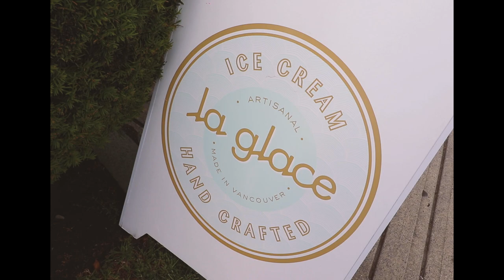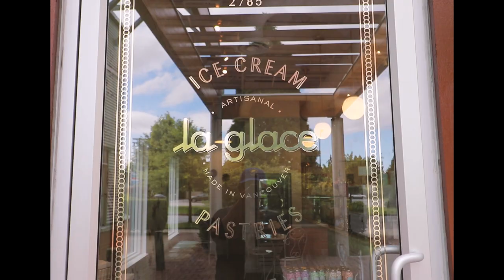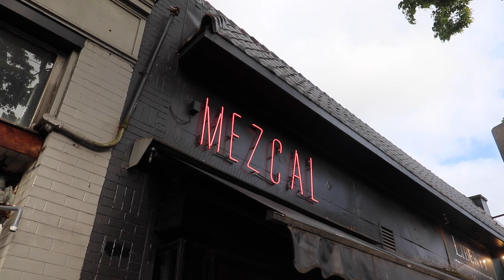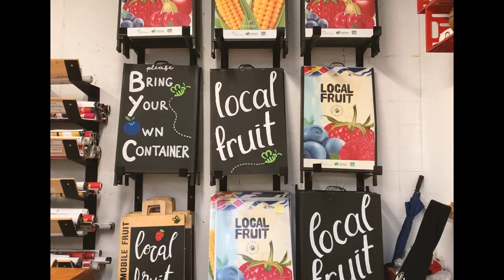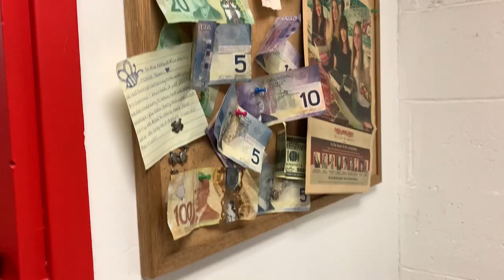TRYING LA GLACE ICE CREAM FOR THE FIRST TIME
Episode #65 - A new recommendation popped up for us for ice cream. We hit up La Glace in the West End and it definitely did not disappoint.

If you like music, please check out SURFTHEWEB.

- Love Brennan